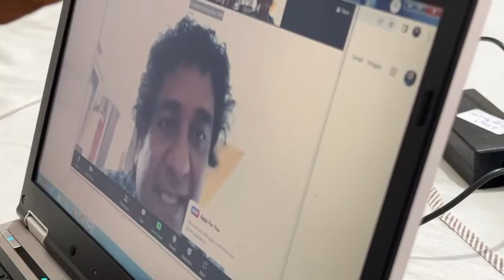Er daljit Kohli with rohit mehra irs lecture on environmental issues